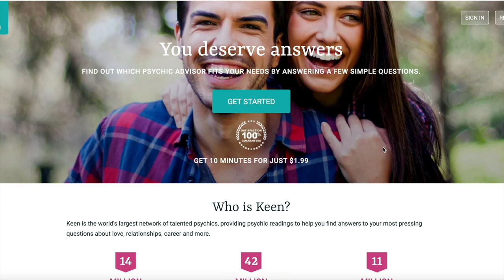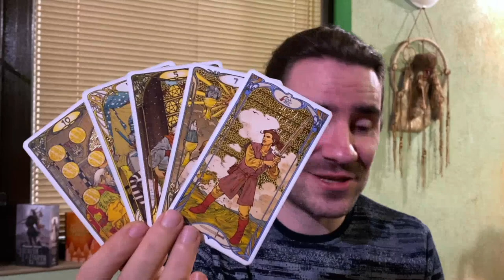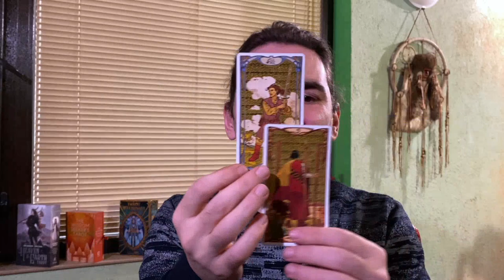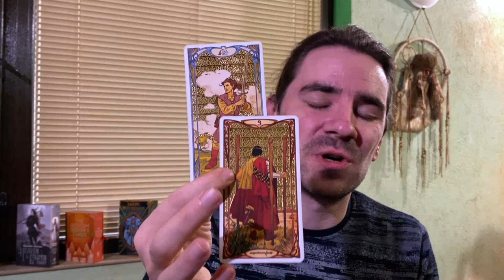🌠VIRGO BY THE END OF THE WEEK A SURPRISE ENCOUNTER LEADS TO A MASSIVE....! FEB 28 - MARCH 6 2022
SALE EVERY WEEKEND FRIDAY - SUNDAY - BUY 10 mins, get an extra 5 mins added onto your tarot reading for FREE 😊